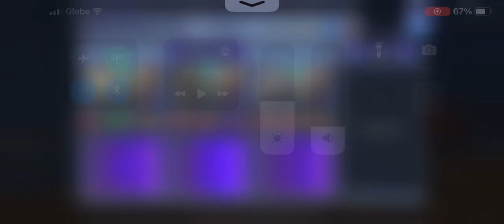[DFFOO] Black Crystal Quest (Fear for Home SHINRYU) - Leonora, Auron and Quina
Tips:
1) The fight features 3 HP gates that can only be bypassed when the boss takes a turn. So rushing the boss down in BT or summon phase is not recommended. A counter team that can handle guaranteed hits is preferred for this fight.

2) Auron's FR is good here since the boss takes a lot of turns. He can protect the party and his counters deals decent damage.
Quina has a preemptive trap and their BT effect makes the party deal maximum damage.
Leonora can revive party members in emergencies but it is not really needed for this team. A stronger DPS, like Astos, can make the run go faster.